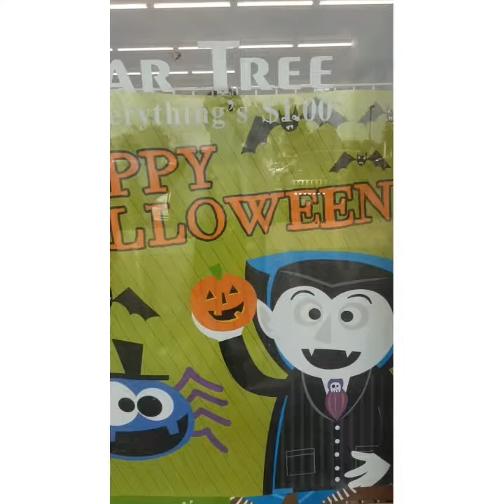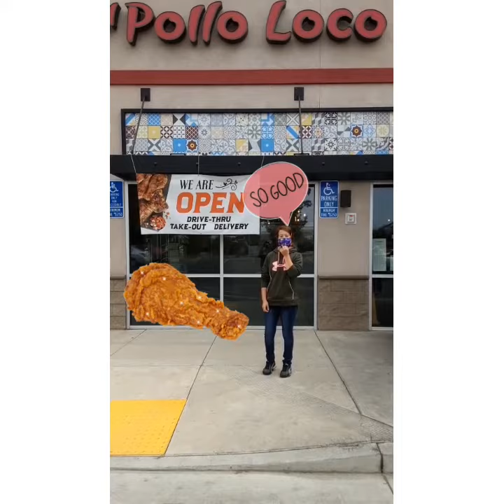322 Hanford Virtual Outing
Hanford SVS goes on a trip down memory lane. Remember when….? Hopefully we can again soon.